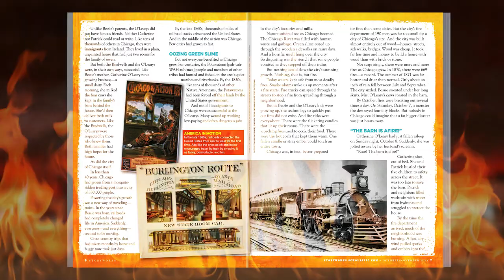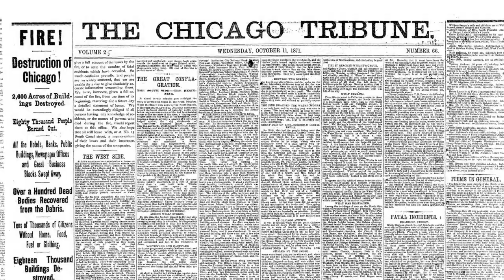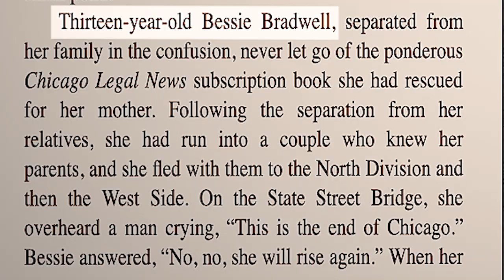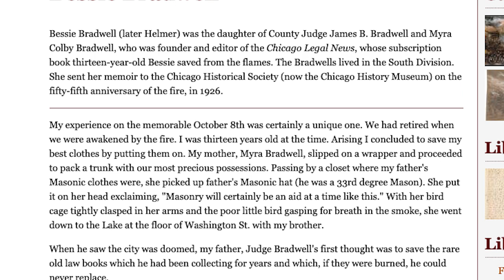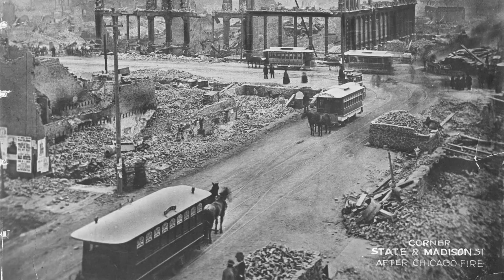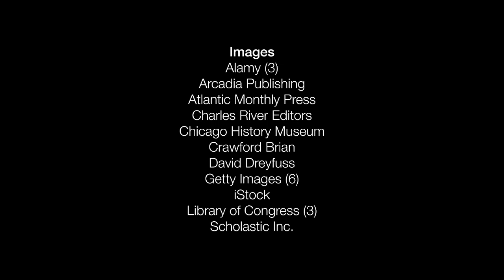Storyworks Behind the Scenes: This is the End of Chicago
Lauren Tarshis, Author and Editor in Chief of Scholastic Magazines+, shares her research and writing journey about The Great Chicago Fire, which celebrated it's 150th anniversary in October, 2021.